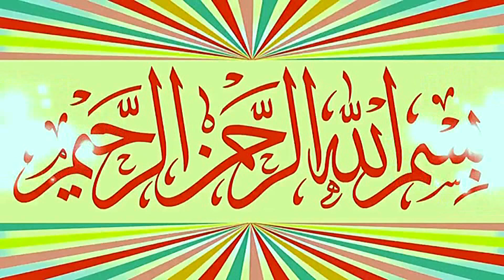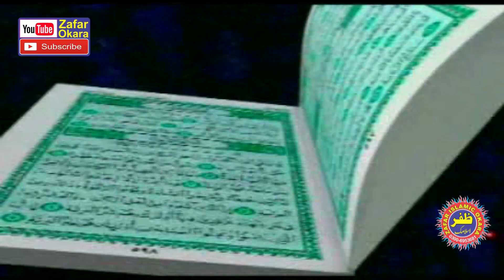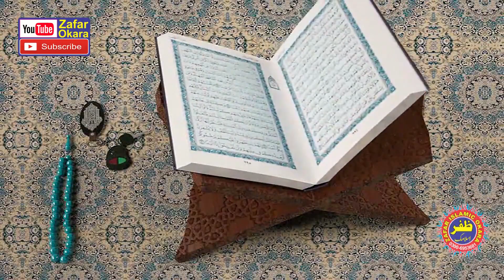Molana Qari Khalid Mujahid Topic Haqooq e Waldain.22.08.2022.Zafar Okara Official